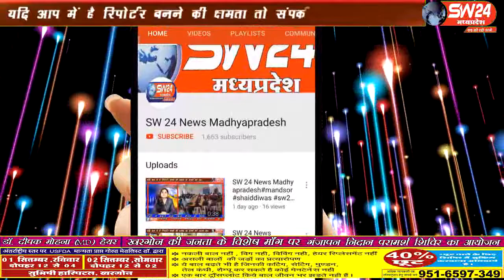sw24news khargone, 29.08.2019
मध्य प्रदेश के खरगोन में देश के पहले गौ मुक्तिधाम का शुभारंभ किया गयाsw24news